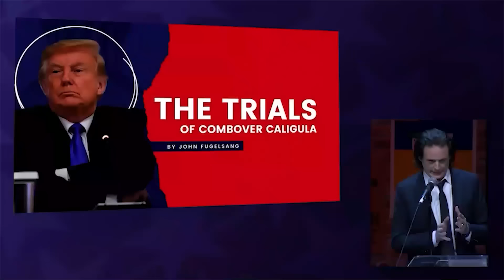OMG FUNNY! What Are Republican Women Good At?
Too Funny! Seriously what are MTG and Lauren Boebert even good at? It's not governing! @dgcomedy from @DailyBeansPod has fun with this one!!!